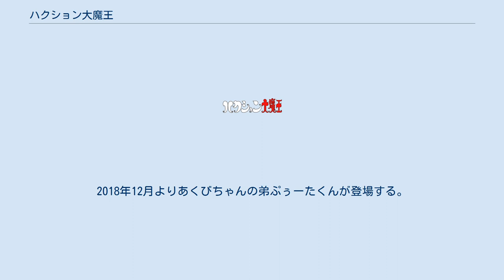ハクション大魔王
『ハクション大魔王』（ハクションだいまおう、英語表記：The Genie Family）は、タツノコプロによるギャグテレビアニメおよびその主人公。
 ある日、小学2年生のカンちゃんこと、与田山かんいちは屋根裏でホコリを被った壺を発見する。
壺の前でクシャミをすると、その壺の中から何とも奇妙な魔法使いのハクション大魔王が飛び出して来た。
 この大魔王はクシャミをすると壺の中から呼び出され、相手がクシャミをもう一度するまでは壺には帰れない。
しかも、呼び出した者（ご主人様）の願い事を叶えなければならない。
 カンちゃんは早速、願い事を叶えさせようとするが、大魔王の魔法は役立たずで何をやっても失敗ばかり。
更にあくびをすれば、大魔王の娘でお転婆なアクビも壺から飛び出して、ご主人様の言うことも聞かずにイタズラし放題。
ドジな大魔王とやんちゃなアクビが、街中で大騒動を巻き起こす。
 シリーズ前半では、カンちゃんは大魔王とアクビの存在を両親に隠していたが、後半では両親に受け入れられて、家族同然となる。
 本編中のエピソードの大半は多少の哀感はありつつもギャグに徹していたが、最終回は一転してシリアスな展開で締めくくられる。
 大魔王とアクビは「壺の掟」により大々魔王の命令で魔法の壷に100年間封印される事となり、ふたりは号泣しながらカンちゃんに月食で（実際は、番組終了から5ヶ月後の1971年2月10日による皆既月食）100年間、会えなくなることを告げる。
カンちゃんをはじめとする登場人物たちは大魔王とアクビが魔法の壷に戻ることを阻止すべく様々な策を講じるが、壺の持つ強力な魔力の前には無力で、親子共々壷の中へと引き戻されてしまう。
大魔王とアクビはカンちゃんたちに別れを告げ、魔法の壷は月の彼方へと飛び去って行った。
 ある日、小学5年生のカンちゃんこと、与田山カン太郎が学校から帰宅すると、自分宛ての小包が配達されてくる。
小包の中には奇妙な壺が入っており、壺の近くであくびをすると、その壺の中から魔法使いのアクビが飛び出して来た。
 アクビは魔法の世界の女王になるため、父のハクション大魔王の命令で人間の世界で魔法の力を磨く修業をするのに、50年前にお世話になったかんいちの孫であるカン太郎の家におしかけてきたのだ。
 アクビは早速、修業のためカン太郎の夢を魔法で叶えようとするが、カン太郎には叶えたい夢や将来なりたい職業がなく、修業にならず困らされる。
そんな時、カン太郎がくしゃみをすると、今度は大魔王が壺から飛び出しカン太郎の夢を叶えようと世話を焼き始める。
しかし人間の世界を離れた50年の間に世の中が様変わりし、科学の力で人間の願いが殆ど叶っていることを知って、大魔王はもう魔法の力は要らないのではないかと落胆してしまう。
 そこでアクビは修業の目的をカン太郎の叶えたい夢を見つけることに変更し、カン太郎のお世話をすると決めるのだが、おならで壺から呼び出される弟のプゥータのイタズラで大騒ぎが巻き起こる。
 アクビとの様々な職業体験を通し、カン太郎の夢が見つかったと分かると、修業の目的を果たしたアクビは「魔法界の掟」により次の満月の晩に魔法界に戻らなければならなくなり、もう会えなくなることを告げる。
そして迎えた満月の晩、カン太郎一家をはじめとするクラスメイトたちはアクビとプゥータの手足を握りしめ、二人が魔法の壷に戻ることを阻止しようとするが、壺の持つ強力な魔力の前には無力で、二人は壷の中へと引き戻されてしまう。
アクビとプゥータはカン太郎たちに別れを告げ、魔法の壷は夜空に浮かぶ月へと浮かび上がり、消えてしまった。
 声は1969年版 / 2020年版の声優。
1人の場合は特記無き場合1969年版。
 基本的にハクション大魔王はくしゃみ、アクビはあくびで呼び出されないと出てこないが、話によっては最初から登場していることもある。
 まめのき町にある芝生の庭付き一戸建て。
魔法や騒動で度々、全壊する。
全壊までしなくても、カンちゃんが屋根から床下まで落っこちたり、大魔王とカンちゃんが玄関を破壊したようなことがある。
 カンちゃんの部屋の押入の天井から入れる屋根裏に大魔王の部屋がある。
屋根裏に収まらない仕掛けをする時は屋根の上で行うことがある。
 大魔王の好物は当初の設定ではコロッケだった物が、アフレコの...